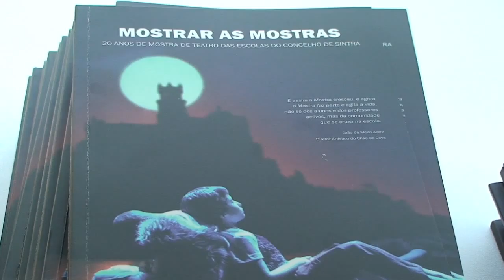20121010 Livro Mostrar as Mostras sintracanal cultura